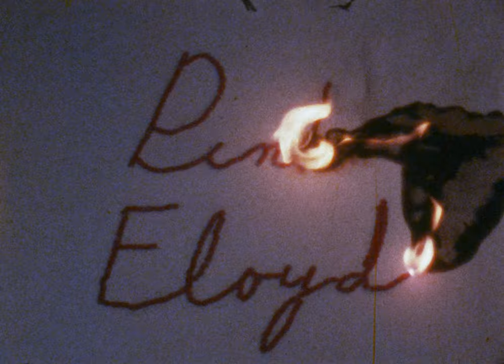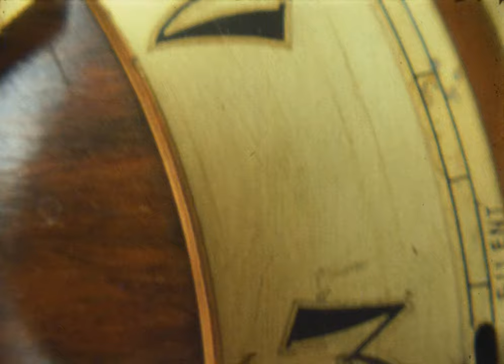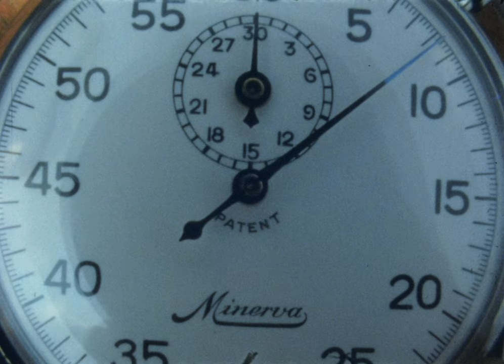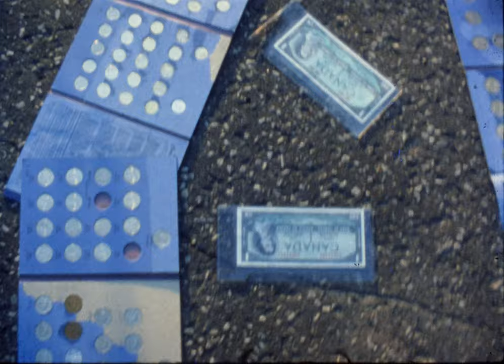Pink Floyd - Live in Montreal, QC (June 26th, 1975) - Super 8mm Film (RE-SCAN)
I never thought this day would come, but here we are! I would like to quickly clarify that I am in no way involved with this release/scan and that I am just posting it so it gets further attention. It looks amazing!

I uploaded the old scan of this film back when it originally came out last year, you can view that scan
I will be working on this footage as soon as possible.

Thank you to all involved! It's great!

Keep rocking,
~ Nuff